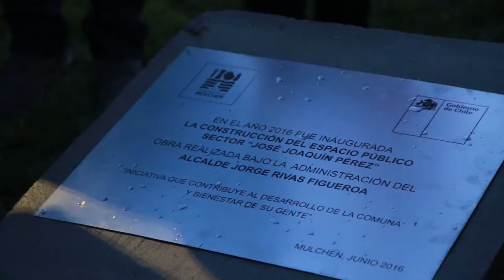Nota / Inauguramos nuevo espacio público en sector José Joaquín Pérez / 2016